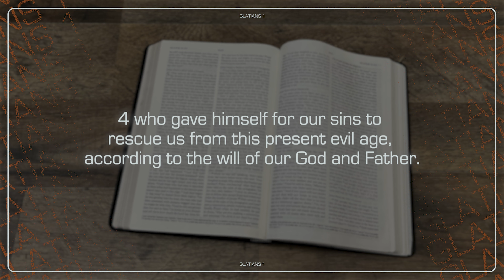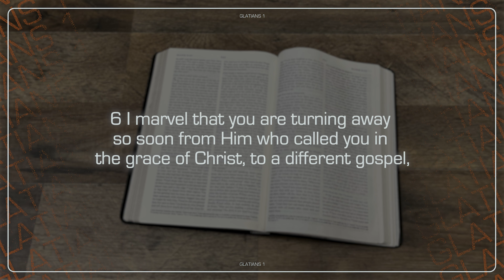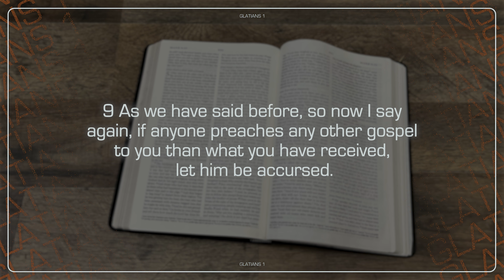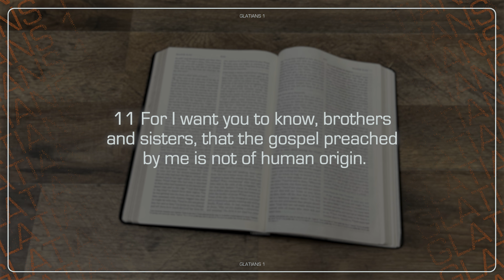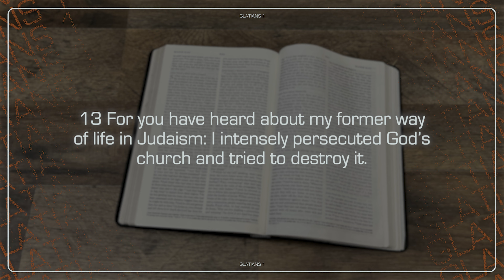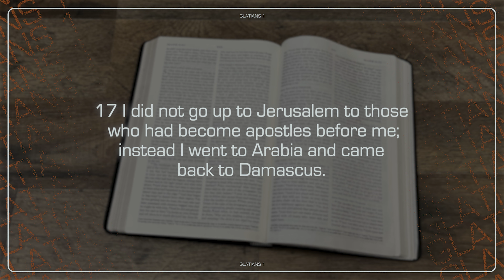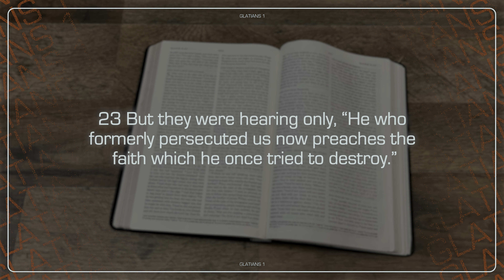grace, just grace | Bible Study Discussion Podcast 001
In Paul's letter to the Galatians he is addressing how the follower's of Christ were adding rules and expectations to the Gospel. Paul is clear that we are saved by grace, just grace.

Today we are discussing Galatians 1 and getting started with the Bible Study Discussion Podcast. We are discussing Scripture one chapter at a time. We hope that this can be a resource to help you read and apply the Bible to your life as you follow Jesus.

Galatians 1

1 Paul, an apostle—not from men or by man, but by Jesus Christ and God the Father who raised him from the dead— 2 and all the brothers who are with me:

To the churches of Galatia.

3 Grace to you and peace from God the Father and our Lord Jesus Christ, 4 who gave himself for our sins to rescue us from this present evil age, according to the will of our God and Father. 5 To him be the glory forever and ever. Amen.

6 I am amazed that you are so quickly turning away from him who called you by the grace of Christ and are turning to a different gospel— 7 not that there is another gospel, but there are some who are troubling you and want to distort the gospel of Christ. 8 But even if we or an angel from heaven should preach to you a gospel contrary to what we have preached to you, a curse be on him! 9 As we have said before, I now say again: If anyone is preaching to you a gospel contrary to what you received, a curse be on him!

10 For am I now trying to persuade people, or God? Or am I striving to please people? If I were still trying to please people, I would not be a servant of Christ.

11 For I want you to know, brothers and sisters, that the gospel preached by me is not of human origin. 12 For I did not receive it from a human source and I was not taught it, but it came by a revelation of Jesus Christ.

13 For you have heard about my former way of life in Judaism: I intensely persecuted God’s church and tried to destroy it. 14 I advanced in Judaism beyond many contemporaries among my people, because I was extremely zealous for the traditions of my ancestors. 15 But when God, who from my mother’s womb set me apart and called me by his grace, was pleased 16 to reveal his Son in me, so that I could preach him among the Gentiles, I did not immediately consult with anyone. 17 I did not go up to Jerusalem to those who had become apostles before me; instead I went to Arabia and came back to Damascus.

18 Then after three years I did go up to Jerusalem to get to know Cephas, and I stayed with him fifteen days. 19 But I didn’t see any of the other apostles except James, the Lord’s brother. 20 I declare in the sight of God: I am not lying in what I write to you.

21 Afterward, I went to the regions of Syria and Cilicia. 22 I remained personally unknown to the Judean churches that are in Christ. 23 They simply kept hearing, “He who formerly persecuted us now preaches the faith he once tried to destroy.” 24 And they glorified God because of me.